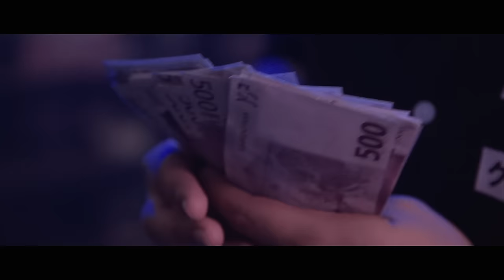SCARHOP - EXGF (Official Video)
Directed and edited by - Sergio Iznaola
Produced by - ClapSong, Roasted Films.
Executive production - Lucas Aparicio & Nicolas Aparicio
Bodyguards - Yibing Cao & Iana Salazar
Dir. Photography - Jesús Egea
Production - Ana Sancho
Music Producer - Mac Sauce
Sound Designer - Roberto Iznaola
Cameraman - Edu Manera
Focus Puller - Carmen Estringer
Gaffers - Guille Palop & Jaime Climent
Makeup and Hair desing - Carolina Gómez
Catering - Luisa Rodríguez
Making of - Mikel Masa
Crew - Hania Guzmán, Alberto Tiérrez, Sherezade García, Deidi Lucas, Iker Lumbreras, Alejandro Dorado, Ángel Perdomo, Carmina Puebla, Marlen Hernández, Robin Hypnotic, Diego García, Juan Carlos Pérez, Nerea Luján, Sira Herránz, Alexis De León, Diego Romero, Marcial Antonio Cid y Roberto González.